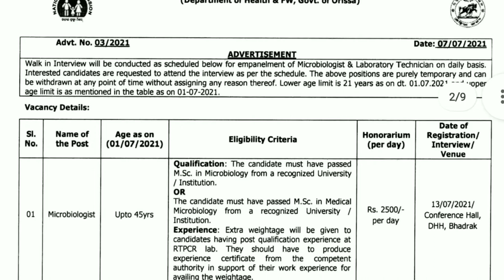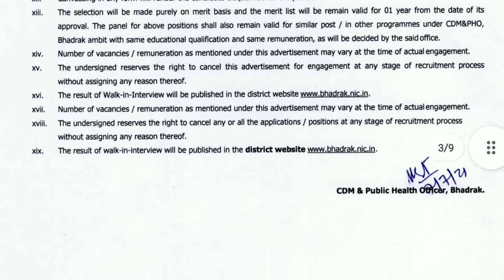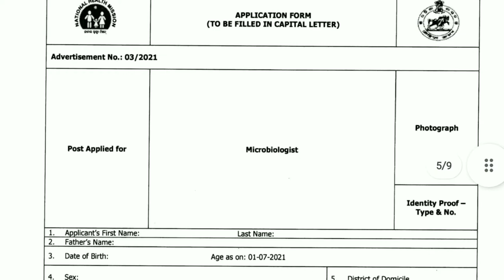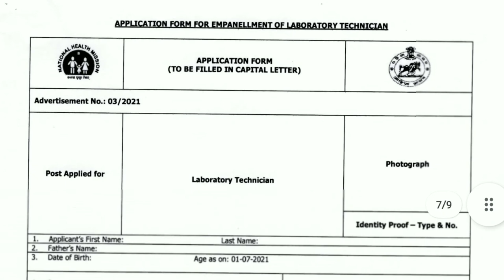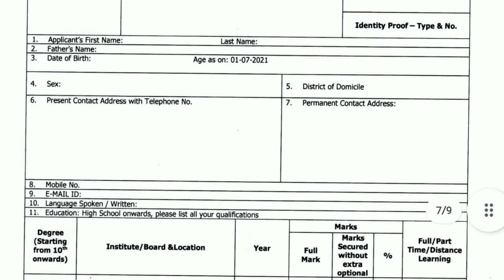Odisha Nhm Recruitment 2021 | Microbiologist & Lab Technician | Odisha Govt Jobs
Odisha (India)